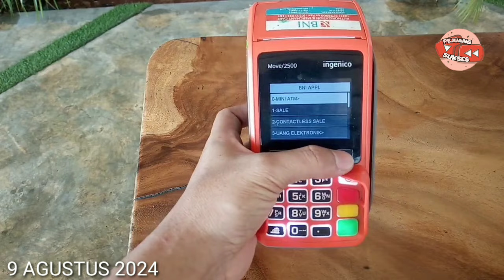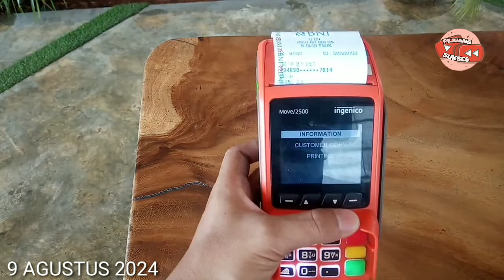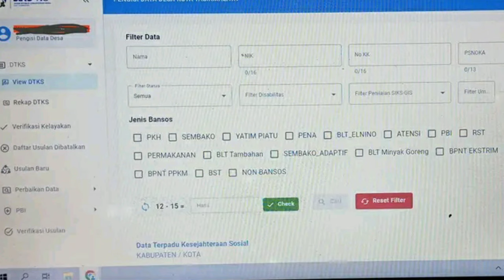CEK SALDO PKH BPNT JULI AGUSTUS & BLT MITIGASI HARI INI 9 AGUSTUS 2024CAIR DAERAH INI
Cek Saldo PKH Tahap 4 & BPNT Juli Agustus Mulai Cair Hari ini Daerah ini